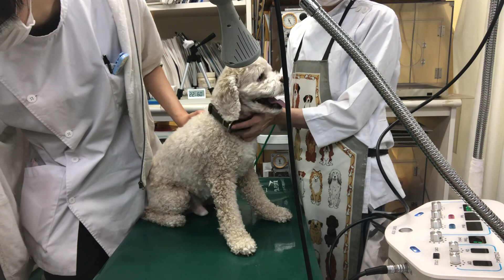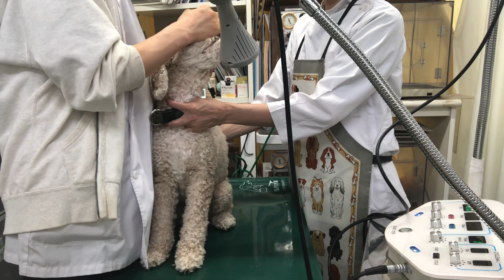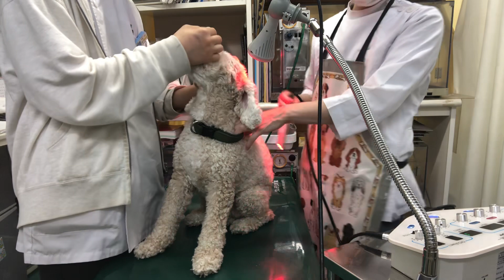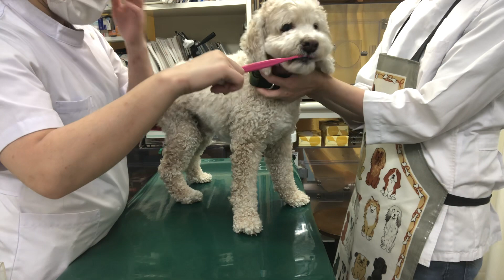③洋犬ミックスの健ちゃんの治療、点眼点耳、インターベリー口腔内滴下、デンタルケア、肛門腺絞り、包皮洗浄、光線照射療法他